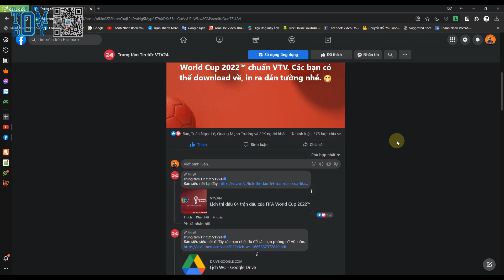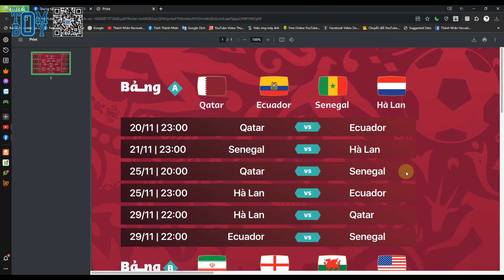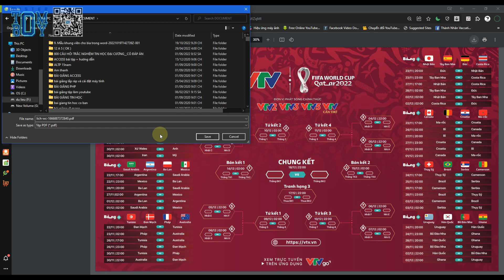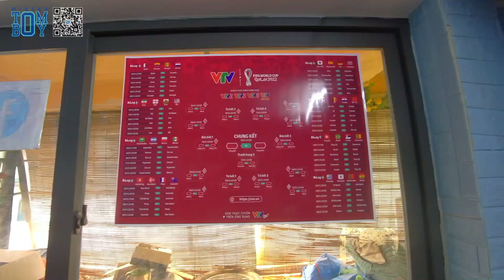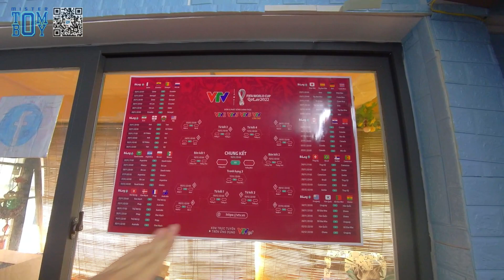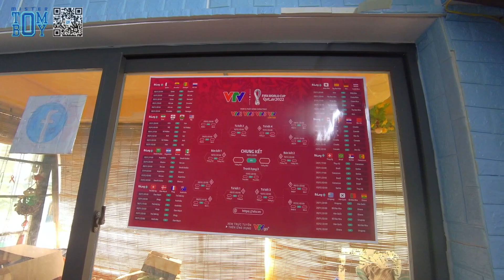Hướng Dẫn In Và Dán Lịch Thi Đấu World Cup 2022 CHUẨN Của VTV Tại Nhà | Mister Tomboy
Link đăng ký: Đã xóa link vì nhận thông tin có một số ngôn từ bậy bạ, dung tục, phản cảm ...

Hướng Dẫn In Và Dán Lịch Thi Đấu World Cup 2022 CHUẨN Của VTV Tại Nhà

Mister Tomboy: kênh chuyên về làm nội dung: trò chơi, thử thách, trận chiến, hướng dẫn, review

© Bản quyền thuộc về Mister Tomboy
© Copyright by Mister Tomboy ☞ Do not Reup